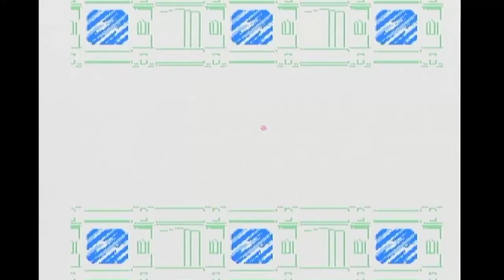Megaman 6 - Episode 2 - Controversial Game Opinions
Well I took a week to think about the awful question that Dr.Dropkick layed on my the end of last episode.
Anyways, here's the continuing journey of Dropkick Gaming's dice rolling adventures through the Megaman series.  Capcom NES games have sick soundtracks, am I right?